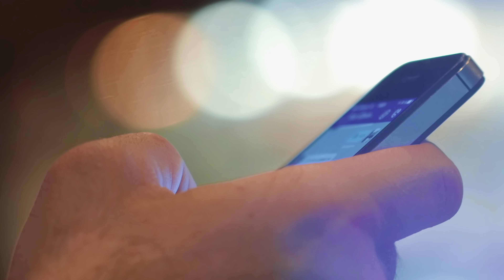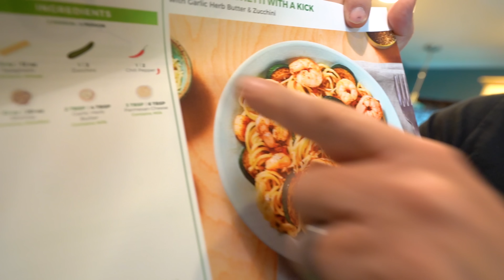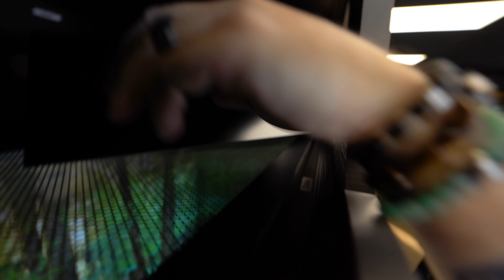My Tegu Lizard Gets A Huge Cage Upgrade!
↑↑↑↑↑↑FOLLOW NOAH↑↑↑↑↑↑